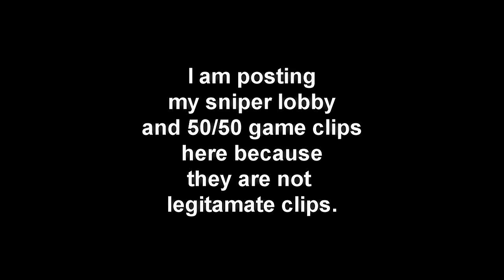"Overload" Minitage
These are just a couple of crappy clips I had on my desktop that I didn't want in my actual montage...I kinda have an overload of clips atm so I just called the minitage overload xD